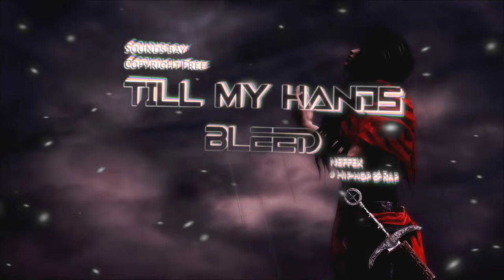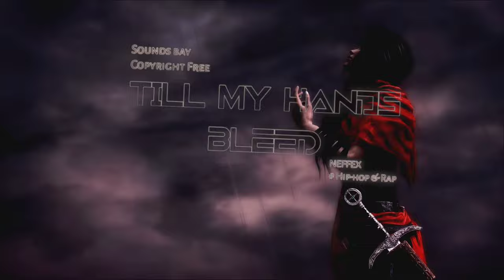NEFFEX - Till My Hands Bleed [Copyright Free]